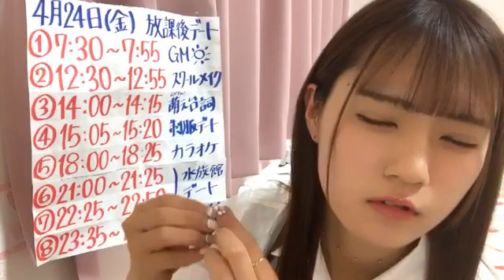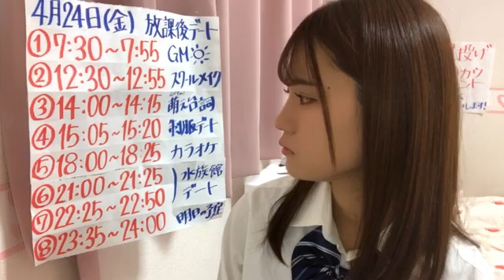2020年04月24日15時05分31秒 中野 愛理（SKE48 チームKⅡ）